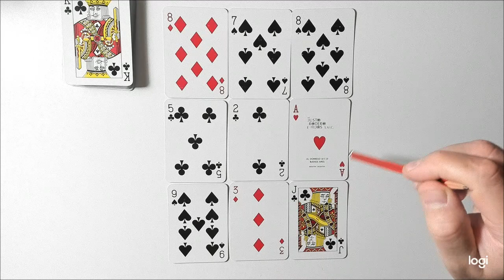🟢 Virgo Junio Semana 2 - 🔋 Consultas: WhatsApp +54 9 249 4511145